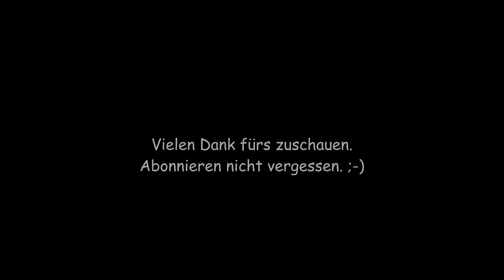GET READY WITH ME: Fresh Look!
Gibt mir gerne euer Feedback!

Mein Equipment:

-KAMERA: Canon EOS 700D
-STATIV: Hama Star 61
-BEARBEITUNGSPROGRAMM: Movie Maker